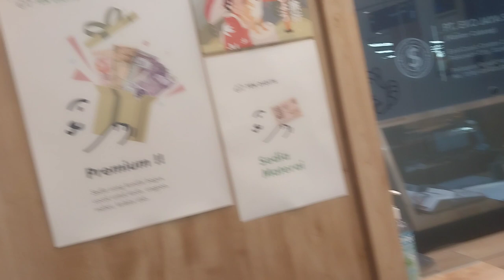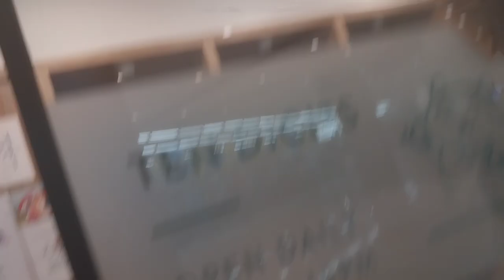Pengurupan Wang TEN DIGITS, Pakuwon City Mall Lt.1, East Coast Center, Laguna Surabaya, 7 Maret 2023